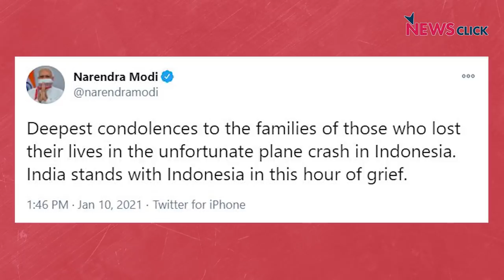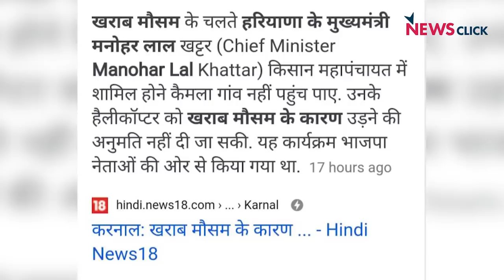किसान आंदोलन : सुप्रीम कोर्ट का कड़ा रुख, किसानों की मौत पर मोदी की चुप्पी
प्रधानमंत्री नरेंद्र मोदी इंडोनेशिया में हुई विमान दुर्घटना पर शोक जता रहे हैं पर दिल्ली के बॉर्डरों पर चल रहे किसान अंदोलन में जा रही जानों पर चुप्पी साधे हैं। न्यूज़चक्र के इस एपिसोड में वरिष्ठ पत्रकार अभिसार शर्मा प्रधानमंत्री नरेंद्र मोदी से सवाल कर रहे हैं कि वो किसानों की जान की परवाह क्यों नहीं कर रहे हैं।